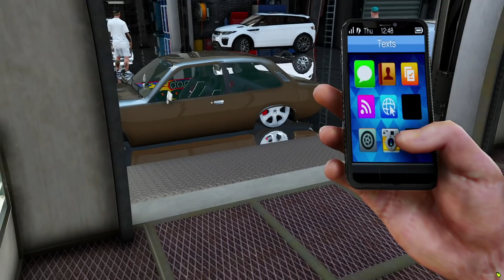GTA V - VIDA REAL | FUI NA CASA DA CLIENTE E ELA DEU EM CIMA DE MIM. #87